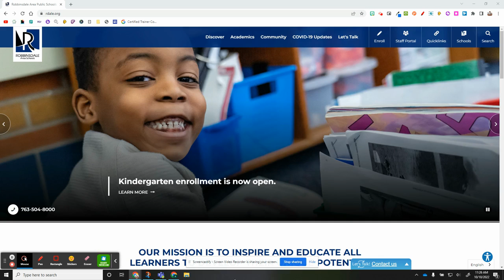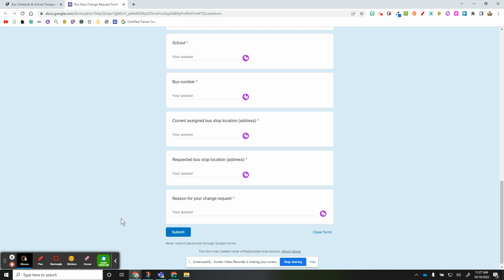How to Request a Bus Stop Change -- Somali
Learn how to request a bus stop change for your student(s). (Somali)